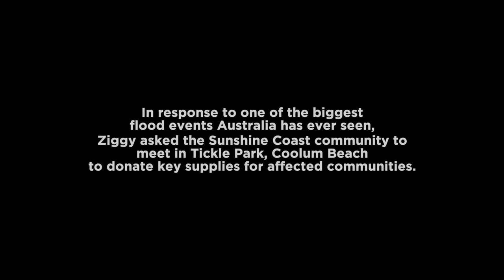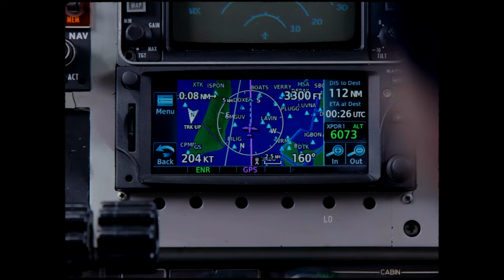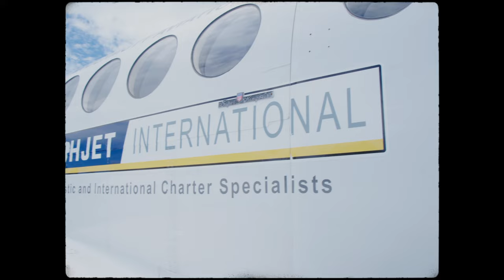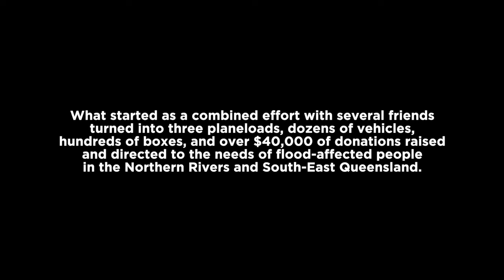Ziggy Alberts - THE GREAT DIVIDE (Official Music Video)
New single  'THE GREAT DIVIDE' out now!

Edited by Wilzen Crawford (@wilzen_cinematics)

Lyrics:
What a time it is to be alive
People more scared to live than die
Otherwise we wouldn’t be scrolling feeds
Looking down in a great divide
Looked up I got scared
I wanted to run
But now I’m standing, I’m standing strong
And I can see there never was any need
For there to be any great divide
And if you’re listening, I want you to know

You are an answer, you’re not a problem
You are essential
You’re not forgotten my dear
I belong and so do you
Come on home
There ain’t no need, any great divide

You are an answer
to all your problems
You’re here with purpose
Might have forgotten my dear

What some call Prana
Others call love
What some call Mana
Others call God
And to me they’re all the same
They’re the life force in between
Any great divide
Go get on country
And feel the earth
Swim in great waters
Feel submersed

You are essential, you’re not forgotten my dear
Come on home
There ain’t no need
Any great divide

And I belong and so do you
Come on home there ain’t no need
Any great divide
Oooh, hey

‘Cause you don't need to fix it
If it ain't broke and if you’re broken
We can learn to fix this in places that it’s been torn
This ain't the only way it has to go
Everybody's trying to come on back home

Ooooh, Ooooh